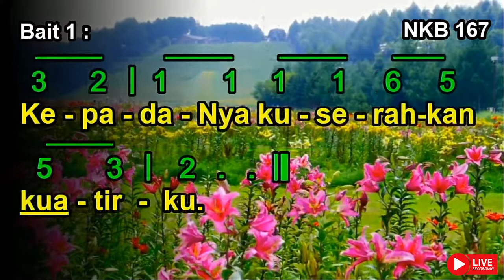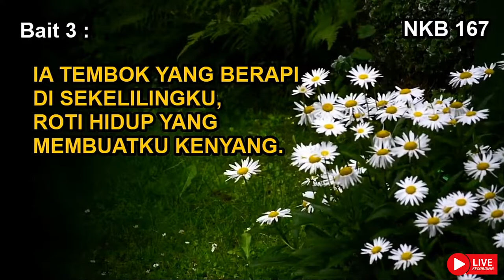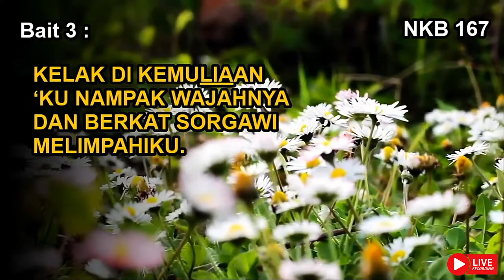NKB 167 | Tuhan Yesus Sahabatku | I Have Found a Friend in Jesus | The Lily of The Valley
NKB 167 | Tuhan Yesus Sahabatku

Syair: I Have Found a Friend in Jesus / The Lily of The Valley; Charles W. Fry
Terjemahan: YAMUGER